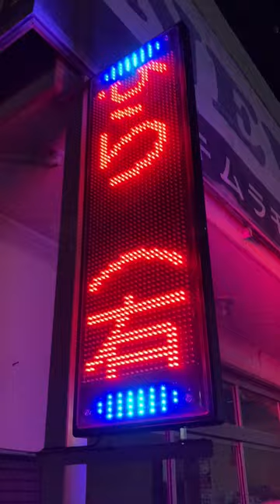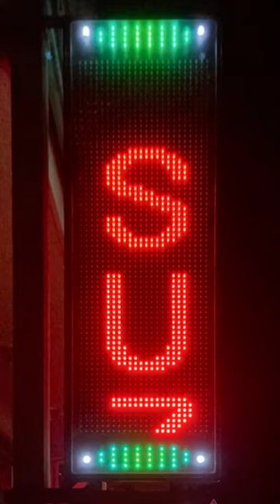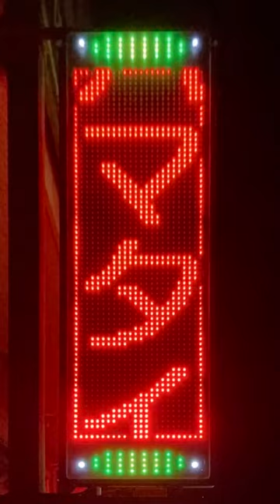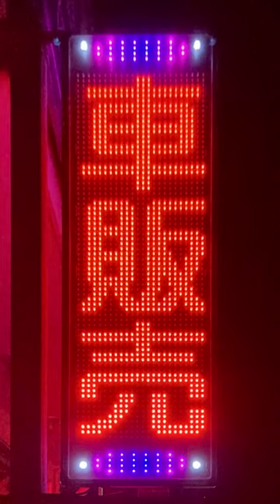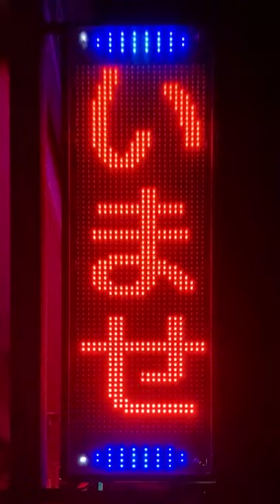広告用の電光掲示板 キムラモータース(〒410-2114 静岡県伊豆の国市南條１５９５) その2